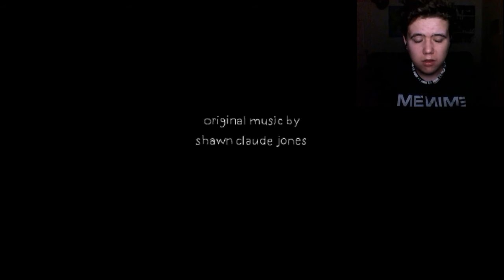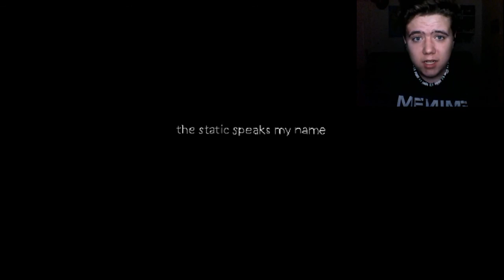THE STATIC SPEAKS MY NAME: PART THREE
Use this link to purchase from NoScope Gaming to help me out!